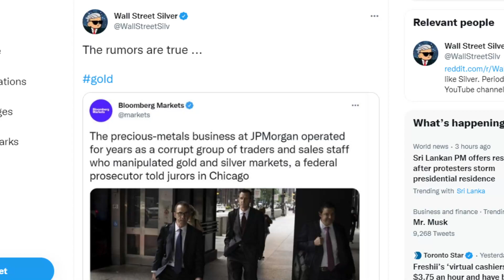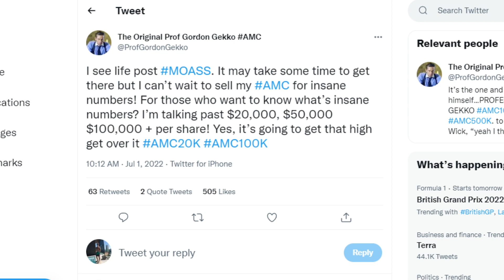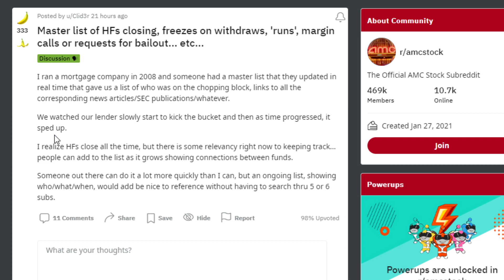AMC STOCK: POUNCE TIME!